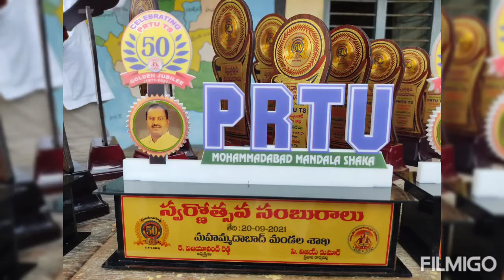PRTU TS స్వర్ణోత్సవ సంబరాలు Mohammadabad, Mahbubnagar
PRTU TS స్వర్ణోత్సవ సంబరాలు
రాష్ట్రంలోనే మొట్టమొదటి PRTU TS  స్వర్ణోత్సవ సంబరాలు  , జడ్.పి.హెచ్.ఎస్ బాయ్స్ మహమ్మదాబాద్ లో తేదీ :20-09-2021
సభాధ్యక్షులు K. Vijayanand Reddy
మహమ్మదాబాద్
మహబూబ్ నగర్ జిల్లా